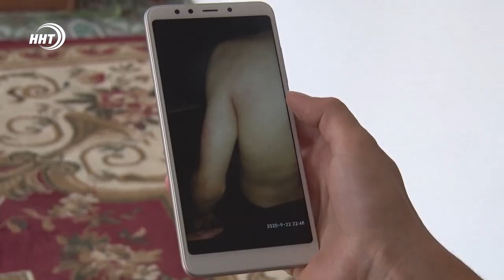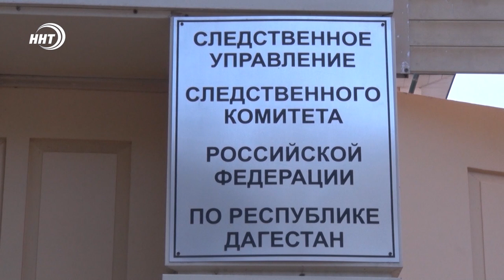Земля раздора. Конфликт в посёлке Красноармейское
Задержаны около 30-ти человек, более 20-ти людей получили травмы. Среди пострадавших как представители силовых структур, так и местные жители.

Таковы последствия вышедшего за рамки разумного земельного спора в поселке Красноармейское, который накануне вылился в противостояние с печальными последствиями.

Моя коллега Патимат Ханапова выехала на место, и узнала причину конфликта, который не могут разрешить уже годами.